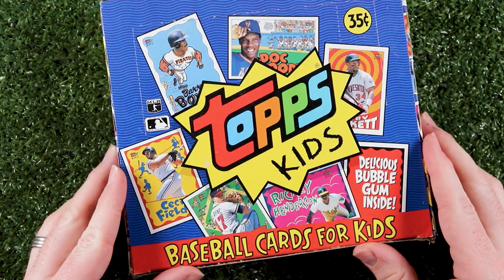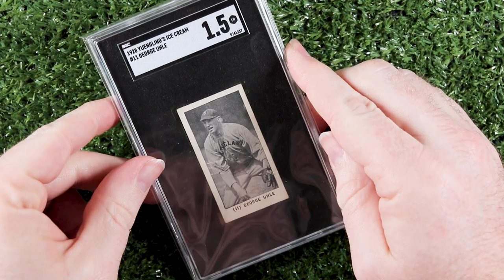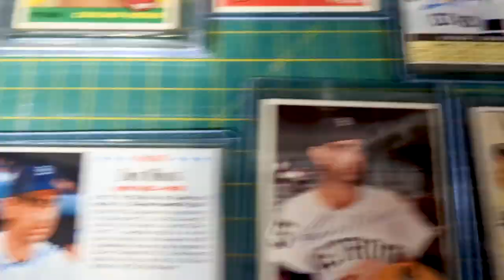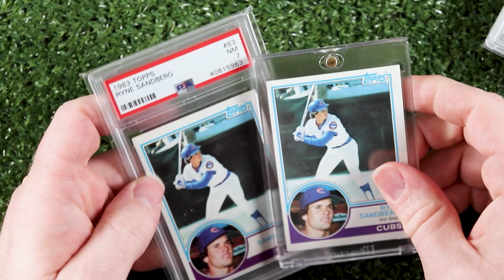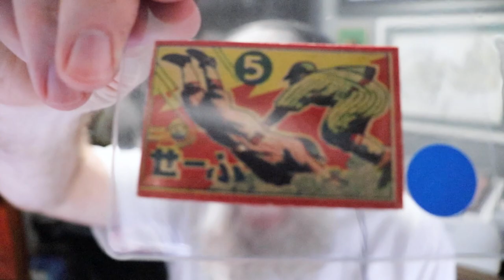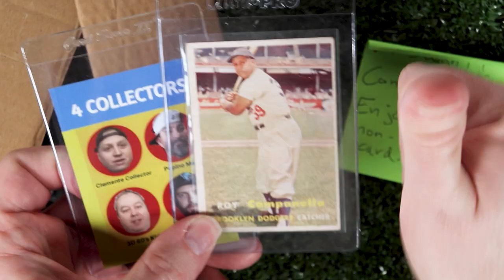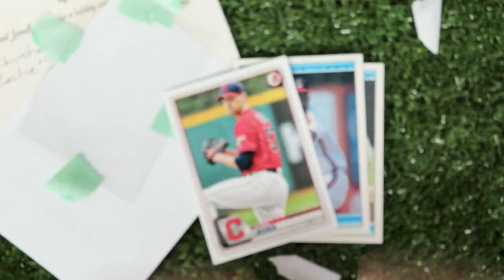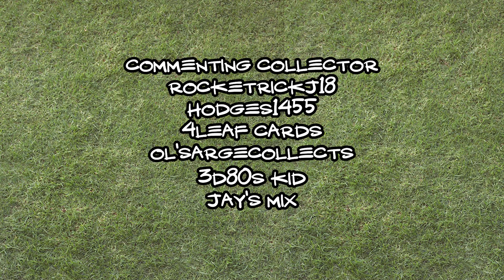February Recap: VR Thingies, Sappy Stuff and Solid CPs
… or don’t it’s up to you.

Sappy “Thank you for Your Support” segment